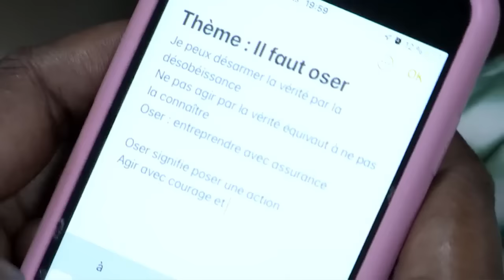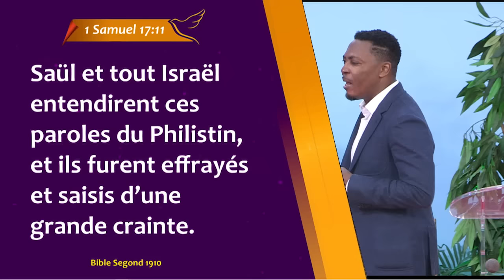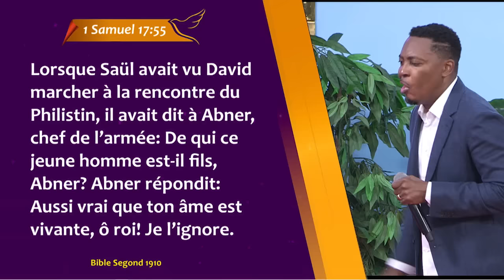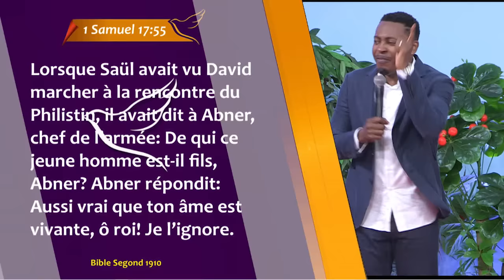IL FAUT OSER ! - Raoul WAFO